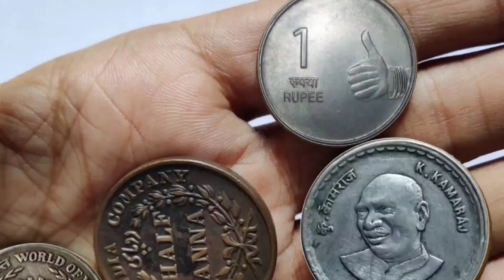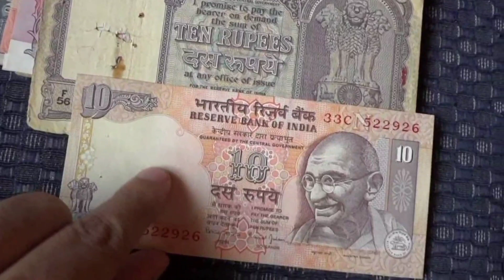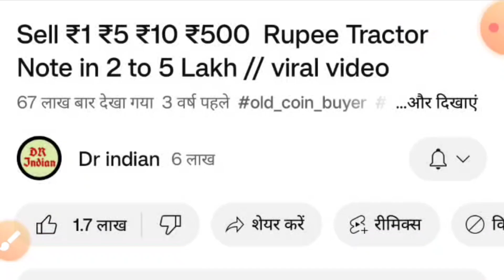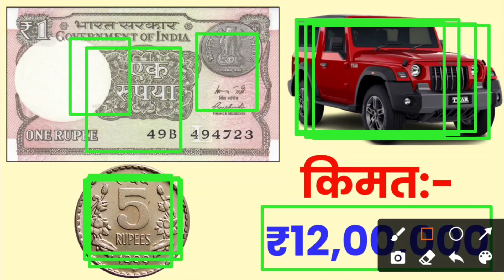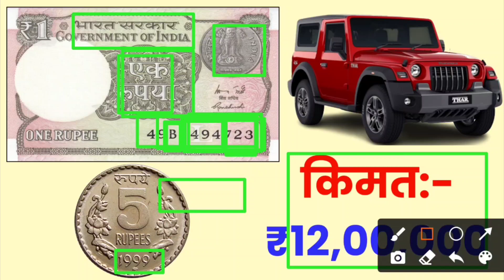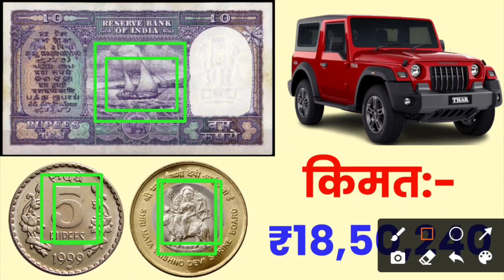How to sale old coin & bank note direct to real currency bayars in numismatic exhibition 2023